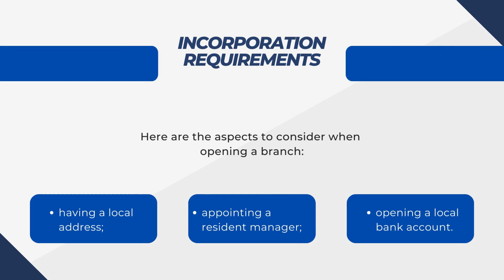Open a Branch in Cyprus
Setting up a branch in Cyprus implies respecting various regulations. For guidance, you can also read our article

Features
A branch office is a legal form that depends entirely on the foreign company.
It must complete the same operations as the parent company.

Incorporation Requirements
Here are the aspects to consider when opening a branch:
• having a local address;
• appointing a resident manager;
• opening a local bank account.

Registration Papers
The documents to draft to open a branch in Cyprus are:
• an application form;
• parent company’s details;
• information about the local manager.

Steps to Open a Cypriot Branch
Here are the steps to create a branch in Cyprus:
1. document creation and submission;
2. tax and VAT registration;
3. bank account opening;
4. licensing.

Tax and VAT Registration
A Cypriot branch is required to obtain a tax number.
It is also required to register for VAT upon starting its activities.

Licensing
Considering branch offices operate in highly regulated sectors, licensing requirements are very likely to apply in Cyprus.

Taxation of Branches
In terms of taxation, branch offices in Cyprus must pay the corporate income tax on profits arising here.

Company Formation Support
If you want to set up a branch, do not hesitate to get in touch with our company registration specialists in Cyprus.